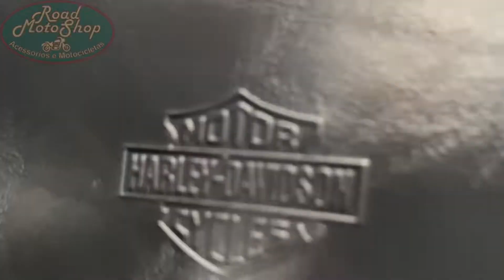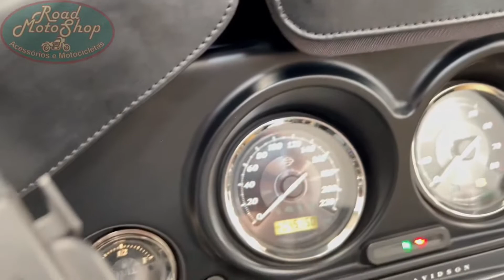Harley Davidson Ultra Limited 2012 -45.149Km- Contém marcha Ré.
Harley Davidson Ultra Limited

📅ANO:2013

📌KM:45.149

💰VALOR: R$69.000,00

➡️Uma linda H Harley Davidson Ultra Limited  com:
📍 Bolsa Tripla de Painel
📍Kit de Intercomunicador piloto e  garupa
📍Protetor de motor + Descanço de Pé
📍 Encosto de Piloto
📍 Bolsas dos 3 TOUR PACKS
📍 Manopla Aquecida
📍GPS

➡️FINANCIAMOS!!!

➡️ COMPRAMOS SUA MOTO!!!
OBS: Traga seu veículo usado para avaliação!!!
Somos loja
Aceitamos troca de Carro e Moto que serão avaliadas, com margem para revenda da loja.
Localizados na Rua João Negrão, 1958

Confiamos em Deus.

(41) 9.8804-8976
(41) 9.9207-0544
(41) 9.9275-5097